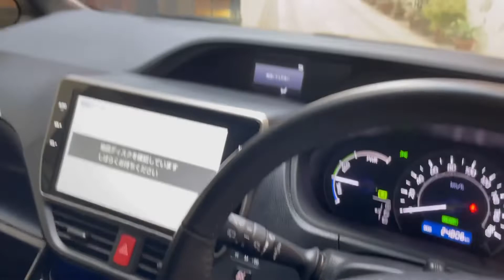Noah 2019 Si Wxb Hybrid Mica Blue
TRD Body Kit ; Drop Down TV; 24000 km